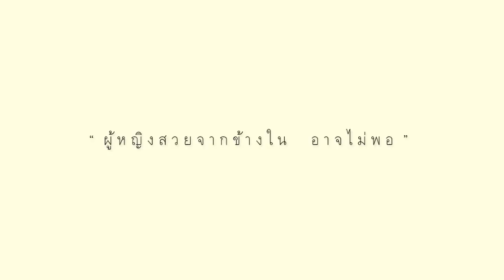หมอใจดี"หลุมสิว"รักษาให้ฟรี แค่ 20 ราย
แม้เรื่องสิวจะเป็นเรื่องธรรมชาติ เป็นได้ก็หายได้ แต่หลายๆคนที่เป็นสิวมักจะประสบปัญหาแผลเป็นหลุมสิว ซึ่งเป็นปัญหากวนใจ เป็นแล้วไม่หาย ทั้งยังยากแก่การรักษาให้ผิวฟื้นคืนกลับมาดังเดิม นพ.วรพจน์ ศิรามังคลานนท์ แห่ง “เฮอร์ทิจูด คลินิก” ซึ่งมีชื่อเสียงในการรักษาหลุมสิวและริ้วรอย ด้วยปรัชญาที่เชื่อว่า ทุกคนสามารถพัฒนาคุณภาพผิวให้แลดูอ่อนเยาว์และสุขภาพดีได้ จึงร่วมกับบริษัท Astraco ผู้นำเข้าและจัดจำหน่ายเลเซอร์ ที่มีประสิทธิภาพสูงในการรักษาหลุมสิวและริ้วรอยด้วยนวัตกรรม Fractional Radiofrequency “V Touch” จัดโครงการ “Let your Inner Beauty Shine SMOOTH SKIN, SMOOTH LIFE” (ปฏิบัติการบอกลาหน้าหลุมพระจันทร์) ด้วยการให้การดูแลรักษาฟรีแก่ผู้ที่มีปัญหาเรื่องหลุมสิวที่มีรายได้น้อย เพราะหลุมสิวแม้จะไม่มีอันตรายอะไร แต่ส่งผลต่อจิตใจและบุคลิกภาพอย่างมาก ทำให้ขาดความมั่นใจ ผู้มีปัญหาหลุมสิวที่จะได้รับคัดเลือกเข้าร่วมโครงการ จะได้รับการรักษาด้วยเครื่อง V Touch นวัตกรรมสุดล้ำในการรักษาหลุมสิว พร้อมได้รับการปรนนิบัติผิว เพื่อส่งเสริมการรักษาให้ได้เต็มประสิทธิภาพยิ่งขึ้น ด้วยทรีตเม้นท์สุดพิเศษจาก เฮอร์ทิจูด คลินิก และเวชสำอาง Medik8 Biotechnology ที่จะฟื้นบำรุงผิวคุณให้เรียบเนียนกระชับและสร้างความมั่นใจให้กลับมาดังเดิม

ผู้สนใจสมัครเข้าร่วมโครงการปฏิบัติการบอกลาหน้าหลุมพระจันทร์ เพียงส่งรูปถ่ายพร้อมเล่าถึงผลกระทบจากแผลเป็นหลุมสิวหรือริ้วรอยต่างๆว่า ส่งผลต่อชีวิตของคุณอย่างไรบ้าง ความยาวไม่เกิน 1 หน้ากระดาษ A4 ไปที่เฮอร์ทิจูด คลินิก 64/98 เดอะคริสตัล ถ.ประดิษฐ์มนูธรรม ลาดพร้าว กทม.10230 หรือทางอีเมล Hertitude@ gmail.com ตั้งแต่วันนี้ถึง 31 ต.ค.57 ดูรายละเอียดได้ทางเว็บไซต์ และ FB ทางโครงการจะคัดเลือกผู้โชคดีเข้ารับการรักษาฟรี 20 ท่าน